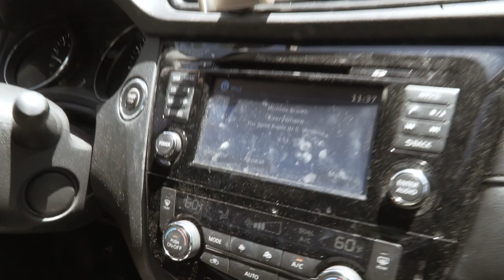Shades of Blue Tour Vlog 1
The first installment of the Vlogs from the Shades of Blue Tour with Danny Worsnop and Aaron Birdsall.